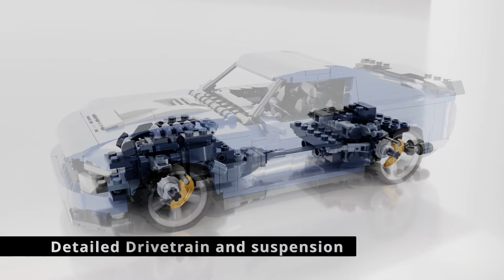Lego Mustang Dark Horse custom built Car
Car Mocs Channel brings you this 12 studs wide custom LEGO® car inspired by the Ford Mustang Dark Horse ®.

MOC means "My Own Creation"

NOT RC cars!!!
Please always read the MOC description before purchasing. In the animations we might use some features which ones are NOT available on the real life model.  (Steering, opening elements, etc.)

-We also used the Blenderkit addon for textures, materials and models